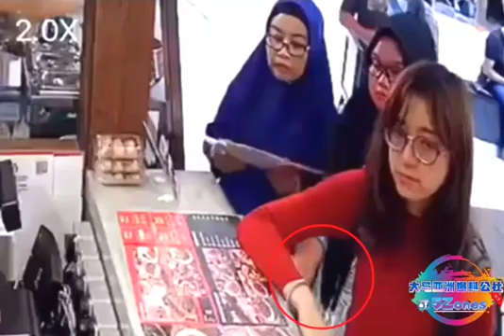Hati-Hati ketika membeli barang di kedai